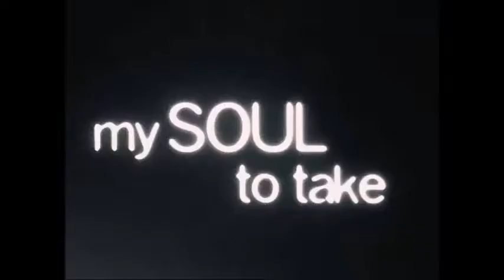THE HORROR MOVIE SCREEN TITLES PART 2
THE HORROR MOVIE
SCREEN TITLES PART 2

The many horror movie titles that appears on the screen.

Silent Hill 2 Haven's Night & White Noiz
Extended versions by Akira Yamaoka